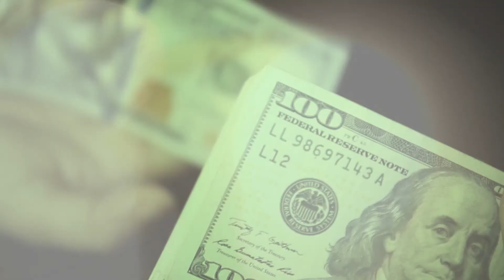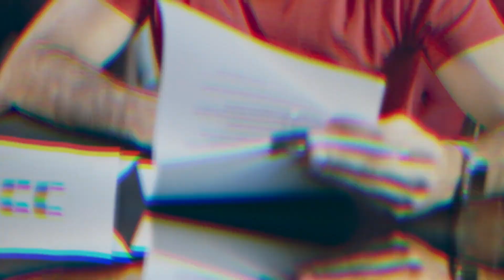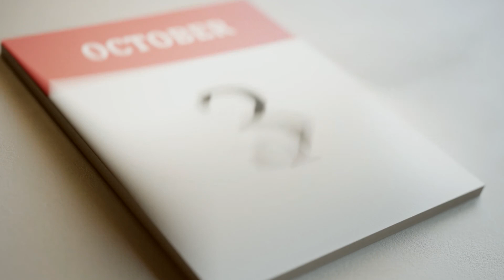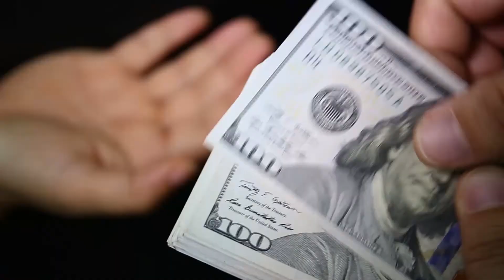MJ Social Equity Program